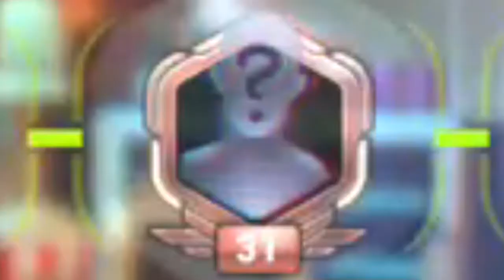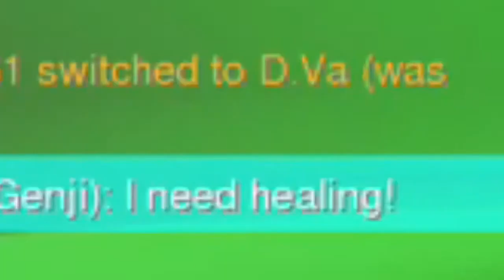OVERWATCH FUNNY MOMENTS (Overwatch Gameplay)